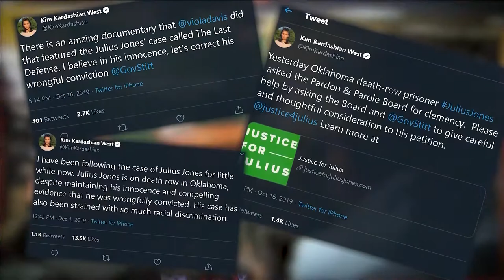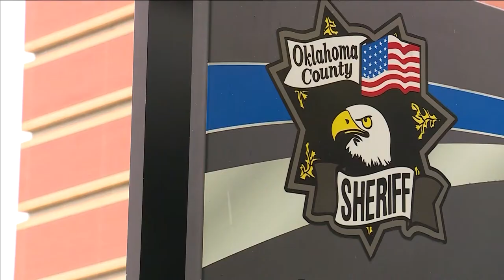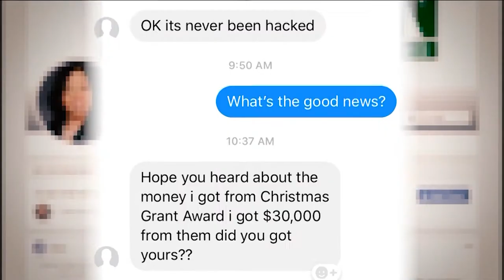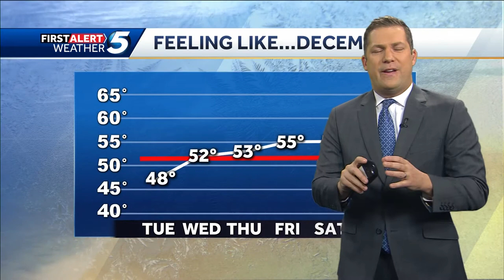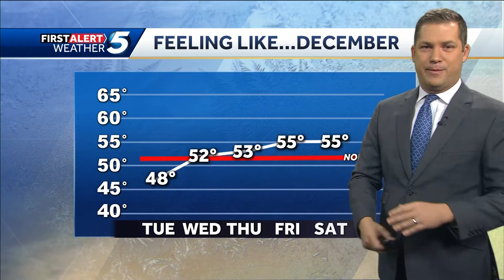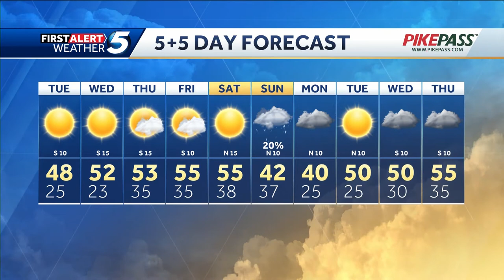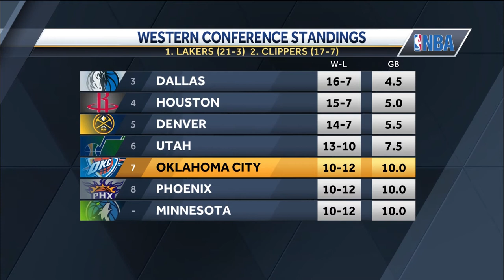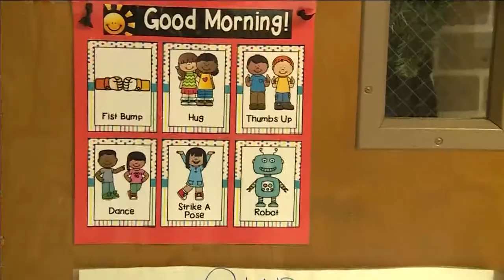KOCO 5 News at 6 p.m. - December 9, 2019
This is the 6 p.m. newscast that I produced at KOCO 5 News on December 9, 2019. I was really proud of the showcasing that I did for some of the stories. I turned several anchor intros into something visually appealing.